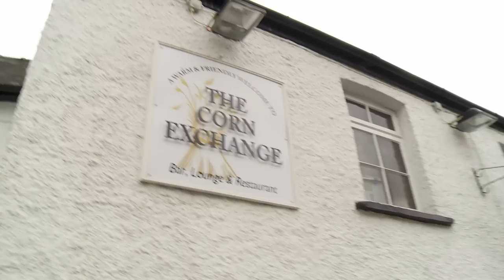CRICKHOWELL PROTEST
Around 200 people gathered in Crickhowell High Street to oppose plans for a new mini supermarket in the town. Here are some of the sights and sounds from the protest.